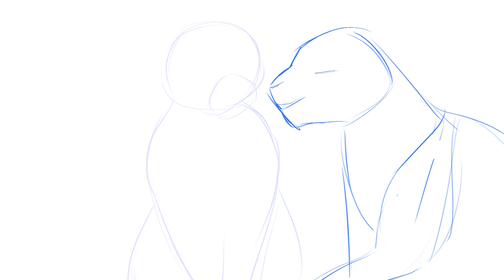Is It Cold Outside? Mothpool WIP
This was meant to be a PMV I swear but I can't do anything these days without making it fully animated it seems.. There's a second part yet but the boards are v rough. The characters are Mothwing and Leafpool bcoz I lov them.